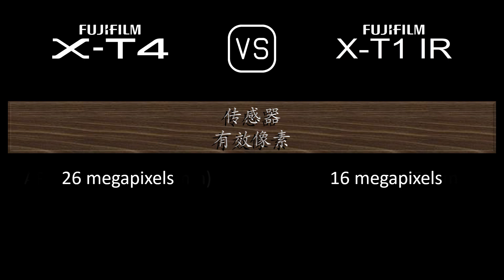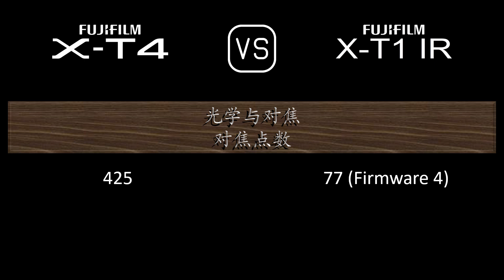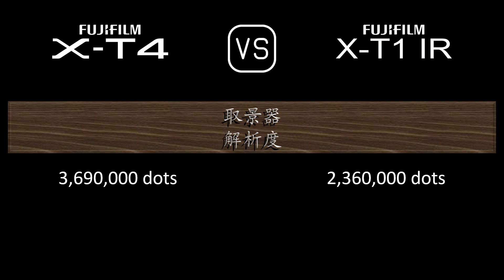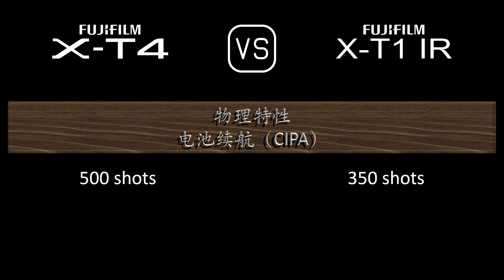Fujifilm X-T4 与 Fujifilm X-T1 IR 的规格比较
本视频是 Fujifilm X-T4 与 Fujifilm X-T1 IR 的功能概述和规格比较 (comparison of specifications)，希望对您有所启发。感谢您的支持。

00:24 推出
00:32 机身
00:41 传感器
01:05 图片
01:21 光学与对焦
01:50 屏幕
02:10 取景器
02:26 摄影功能
03:27 录像功能
03:43 贮存
03:47 连接性
04:16 物理特性
04:36 杂项